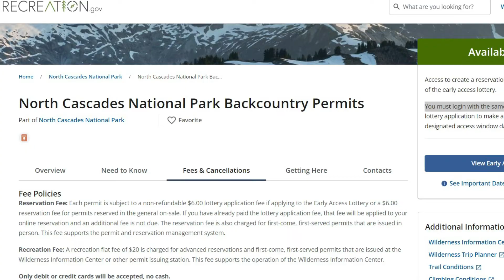Camping North Cascades National Park